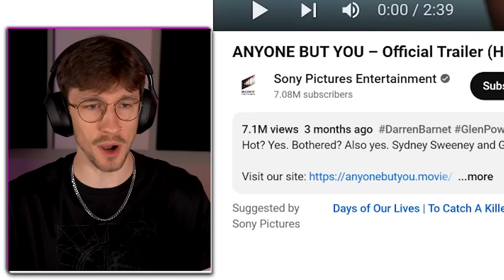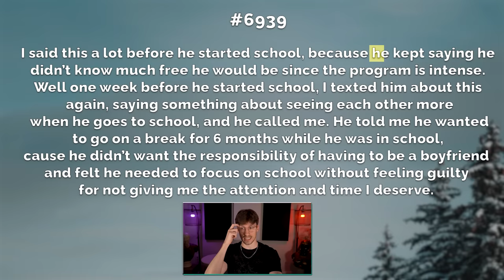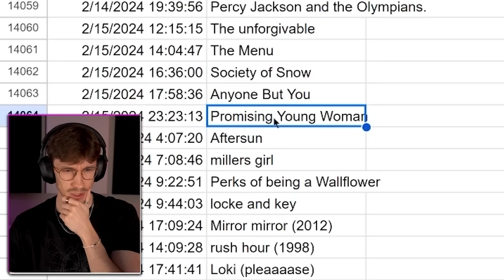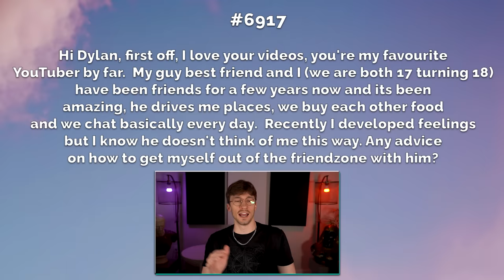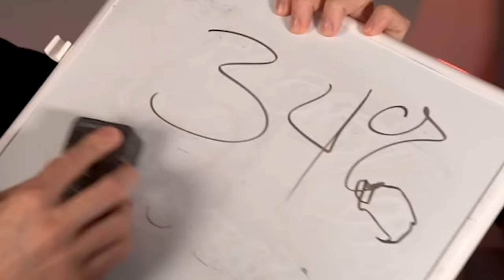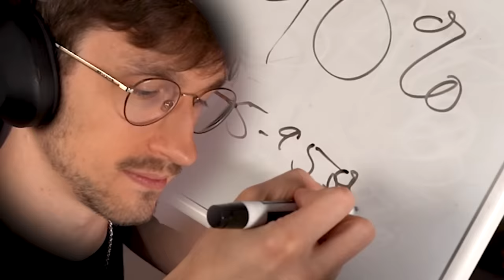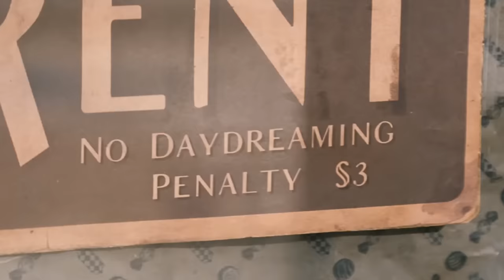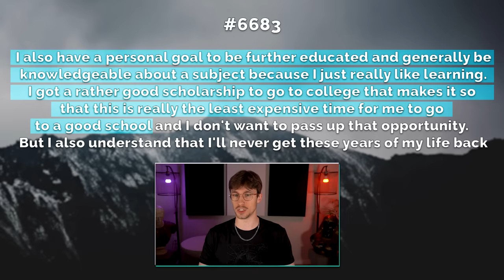Watching Movie Trailers and Guessing Review Scores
0:00 - the rules
0:43 - TRAILER 1 - Anyone But You
3:45 - ADVICE! - "should I get back with my bf who dumped me?"
7:56 - TRAILER 2 - Miller's Girl
11:09 - ADVICE! "how to get out of the friendzone with my boy friend"
12:41 - TRAILER 3 - Mean Girls
15:13 - SECRET
16:54 - Trailer 4 - Society of the Snow
19:09 - ADVICE! "I'm struggling with imposter syndrome. Help?"
20:45 - Trailer 5 - Wonka
23:17 - ADVICE! "I don't know what to do with my life"